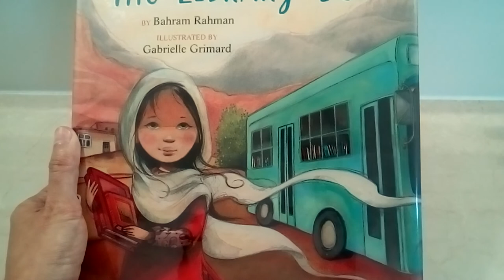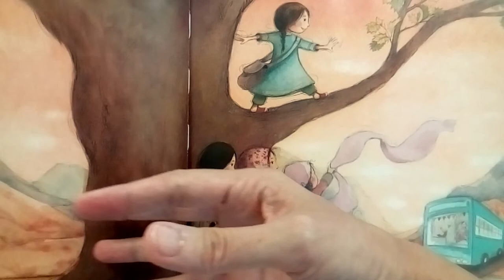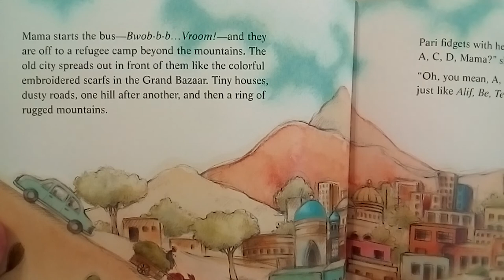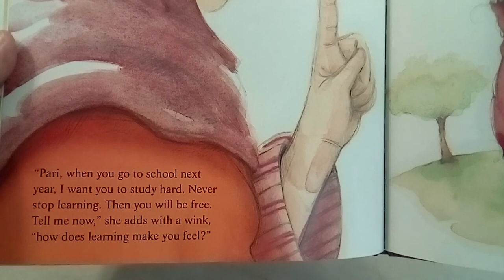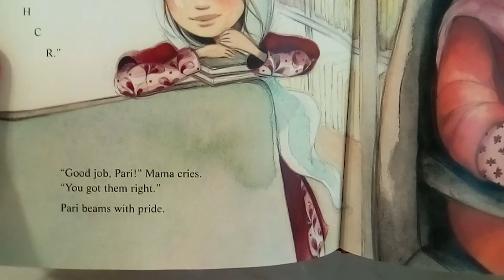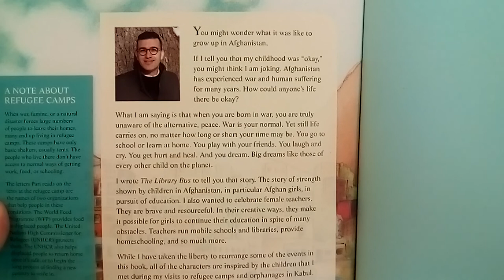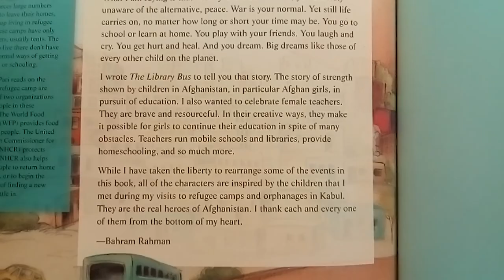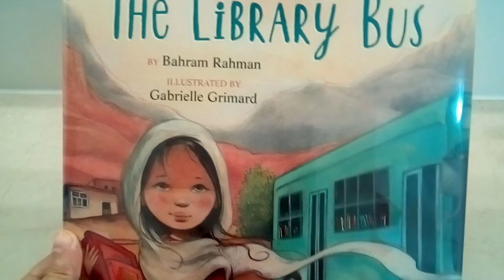The Library Bus | Illustrated story book | South Asian stories in English | Indian Story Read Along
The options for girls' education are few in a warzone. But a bus full of books, driven by a female teacher who is assisted by her little girl, is the best part of the week for many girls in villages and refugee camps.

Written by: Bahram Rahman
Illustrated by: Gabrielle Grimard
Publisher: Pajama Press (2020)

Indian Story Read Along reads old and new books, some from the storyteller's own childhood library, and some recent publications. We started this channel because our old books were falling apart, and we wanted to share the stories in them before they were lost forever.

The stories we choose are mostly cultural, with a few being mythological and/or religious. All take place on the Indian subcontinent or feature a main character who is South Asian. The amount of violence in the stories we choose is little to none, so you will not find certain popular mythological tales here.